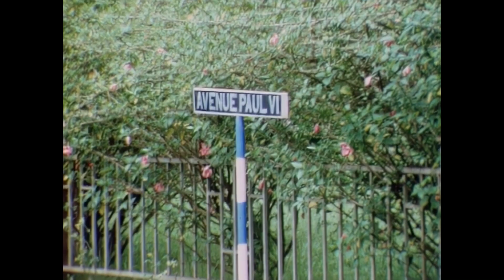Kigali (Rwanda) en 1967 (filmé par Noël Durand).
Ces images filmées comprennent quelques vues aériennes ainsi que des vues terrestres de la ville de Kigali, capitale du Rwanda, qui était encore une très petite ville à cette époque.  Il y a aussi quelques images prises en dehors de la ville.